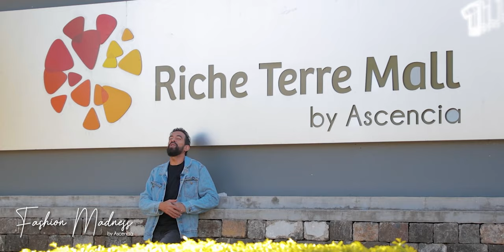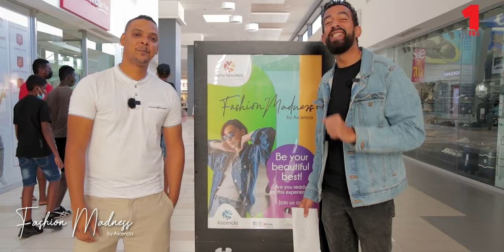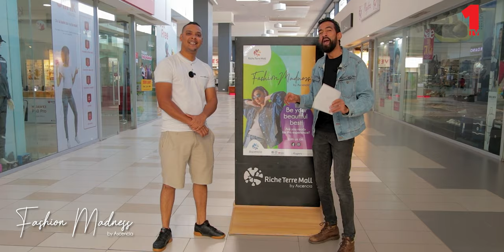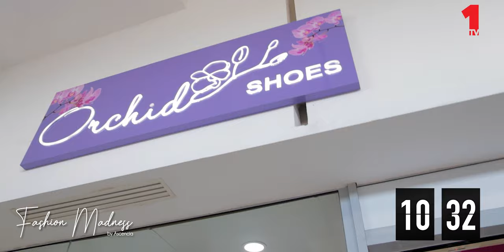Fashion Madness à Riche Terre Mall avec Nathanaël